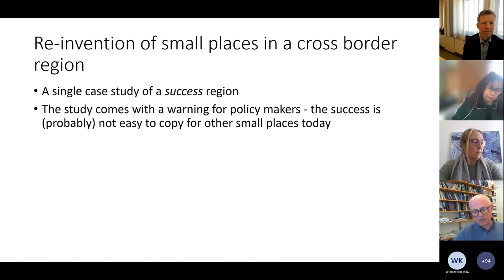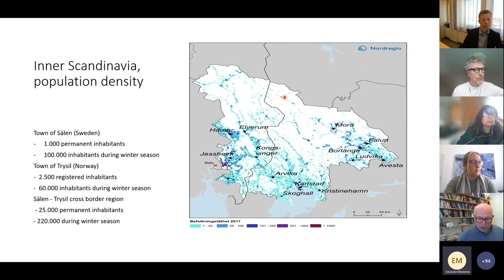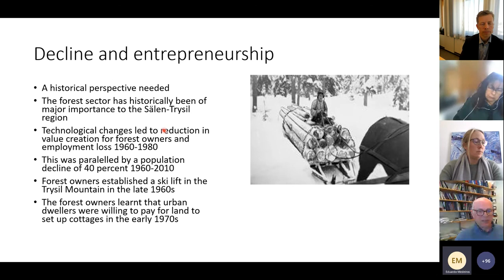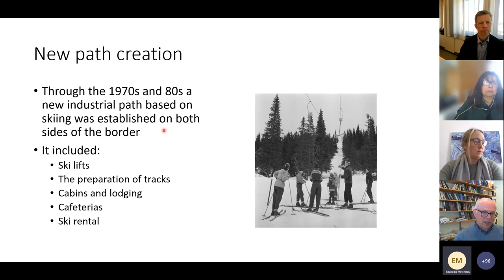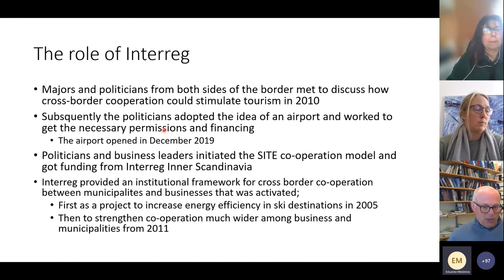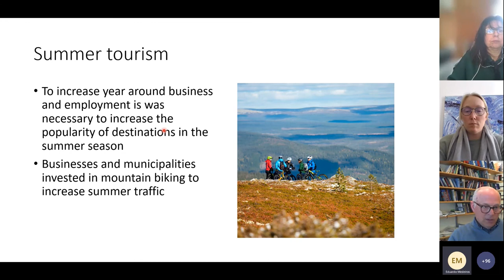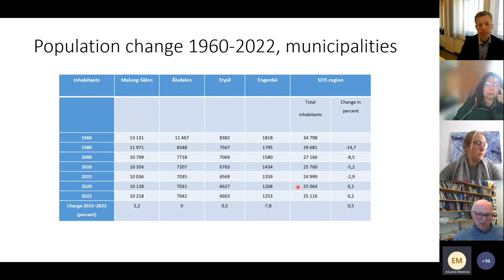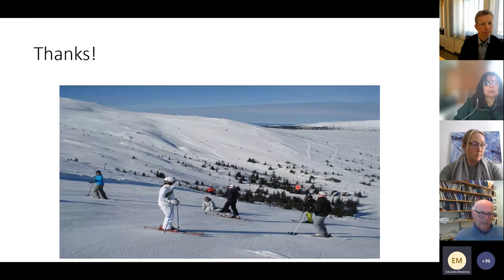Norway PLW Session 2 presentation by Bjørnar Sæther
Presentations from the ESPON workshop: European rural policy at a crossroads? Rethinking needs, objectives, and measures